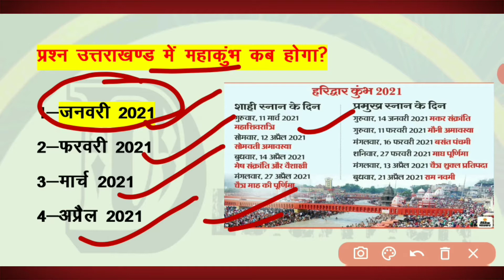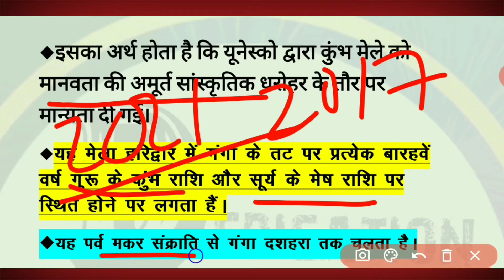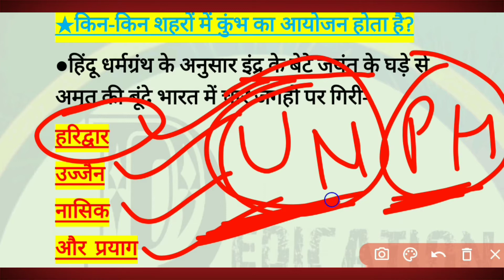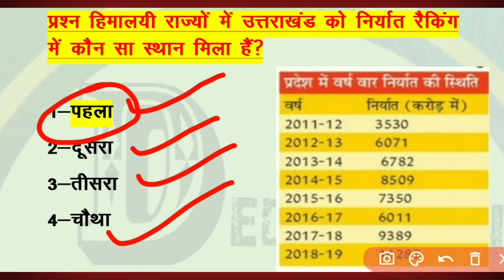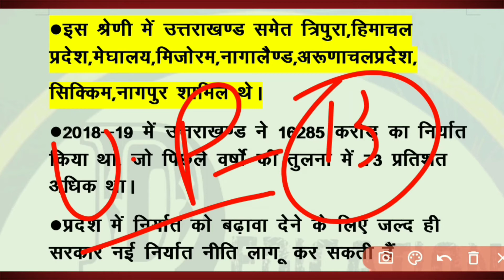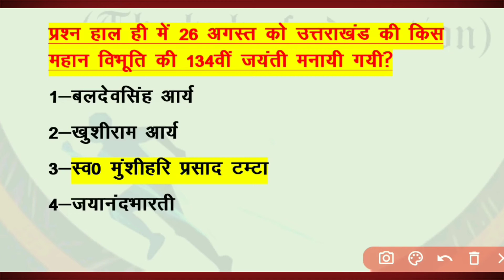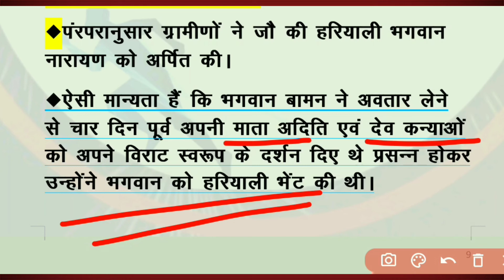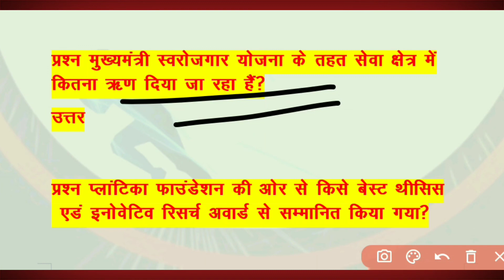28 August 2020 current affairs | Uttarahand Daily current affairs in Hindi for NEXT EXAM | uk news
अब हर दिन करें तैयारी Dedication Hub के साथ।

28 August 2020 current affairs | Uttarahand Daily current affairs in Hindi for NEXT EXAM | uk new

this 28 august 2020
current affairs video is very helpful for uttarakhand exams uksssc,ukpsc,group-c, group-d and all NEXT exams.

आपका सुझाव या शिकायत हो तो जरूर बताएं।

Today's topic
about kumbh Mela
kumbh Mela haridwar
haridwar kumbh Mela
about kumbh Mela
kumbh Mela complete information
kumbh mela uttarakhand
trijuginarayan mandir
uttarakhand niryat ranking mein pahle no per
hariyali mela
August 2020 important current affairs
in this video we coverd all important questions from important news paper.
additional related and useful for-
28 August 2020 current affairs
Uttarahand Daily current affairs in Hindi for NEXT Exam
Current news
Uttarakhand Current news.
daily current affairs for ukpsc daily current affairs in Hindi
current affairs August 2020 current affairs for ukpsc
uttarakhand gk
uttarakhand samanya gyan uttarakhand samachar
gk for uttarakhand
gk for uttarakhand judiciary
gk for uttarakhand cooperative bank
uttarakhand news
uttarakhand general knowledge question
uttarakhand general awareness
ukpsc aro uttarakhand exam
uttarakhand exam uksssc uttarakhand exam preparation uttarakhand exam paper

28 august 2020 current affairs 28 august current affairs
28 August 2020 uttarakhand current affairs
27 August UK current affairs
Uk ca 28 august
current affairs 28 august 2020 28 august 2020 current affairs in hindi
28 august current affairs pdf daily current affairs
today current affairs in hindi current affairs 2020 in hindi
28 august current affairs next exam
1 August 2020 Current Affairs
2 August 2020 Current Affairs
3 August 2020 Current Affairs
4 August 2020 Current Affairs
5 August 2020 Current Affairs
6 August 2020 Current Affairs
7 August 2020 Current Affairs
8 August 2020 Current Affairs
9 August 2020 Current Affairs
10 August 2020 Current Affairs
11 August 2020 Current Affairs
12 August 2020 Current Affairs
13 August 2020 Current Affairs
14 August 2020 Current Affairs
15 August 2020 Current Affairs
16 August 2020 Current Affairs
17 August 2020 Current Affairs
18 August 2020 Current Affairs
19 August 2020 Current Affairs
20 August 2020 Current Affairs
21 August 2020 Current Affairs
22 August 2020 current affairs 23 August 2020 current affairs 24 August 2020 current affairs 25 August 2020 Current Affairs
26 August 2020 Current Affairs
27 August 2020 Current Affairs
28 August 2020 Current Affairs
29 August 2020 Current Affairs
30 August 2020 Current Affairs
31 August 2020 Current Affairs

Dedication Hub

दोस्तों हमारी video और pdf को ज्यादा से ज्यादा share करें।